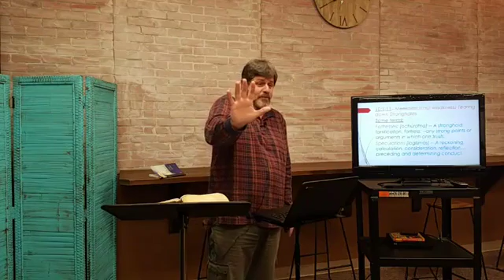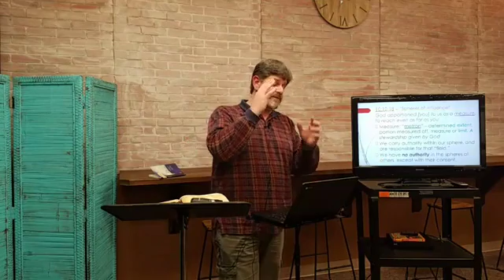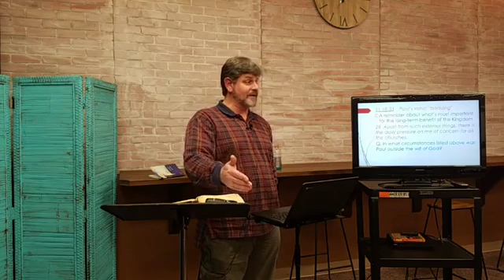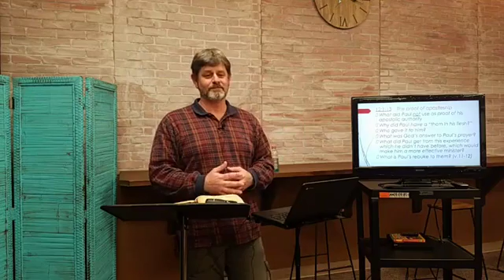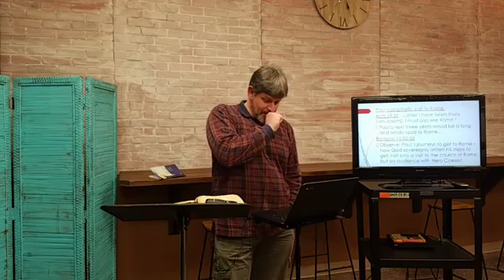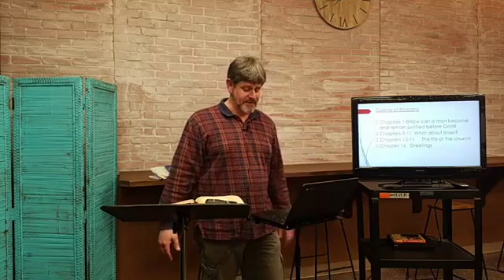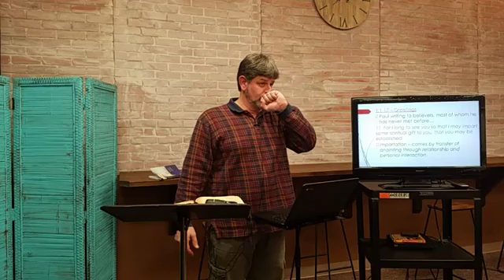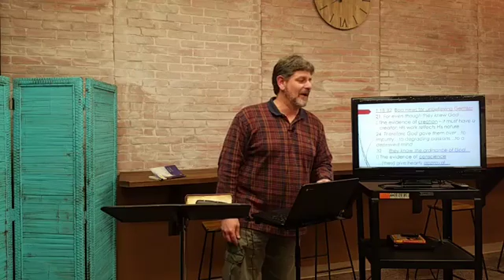New Testament Survey, Week 9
Welcome to tonight's Wednesdays in the Word! Tonight, we finish out 2nd Corinthians, and get started on the glorious letter to the Romans! So glad you could join us!